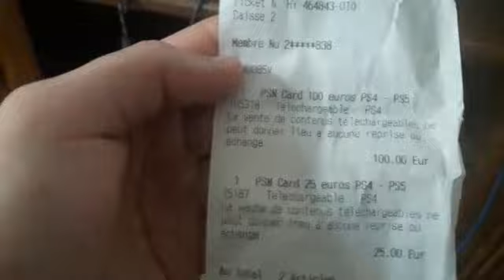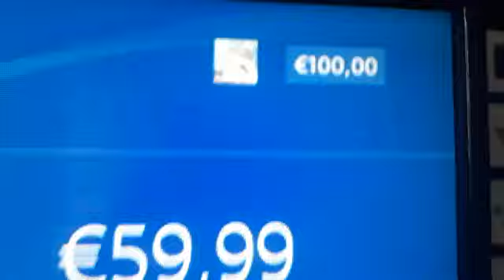Je vous montre mais cadeau que j'ai reçu pour mon anniversaire mais pas tous